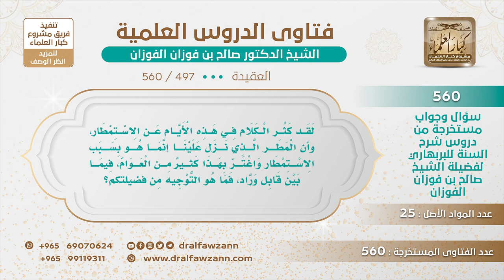[497 -560] لقد كثر الكلام عن الاستمطار، فما التوجيه حولها؟ - الشيخ صالح الفوزان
-"السؤال: لقد كثر الكلام في هذه الأيام عن الاستمطار، وأن المطر الذي نزل علينا إنما هو بسبب الاستمطار واغتر بهذا كثير من العوام، فيما بين قابل وراد، فما هو التوجيه من فضيلتكم؟
الجواب: هذا من الفتن أيضا، هذا من الفتن، كما قلت لكم ظهر الذين يدعون علم الغيب في الفضائيات، وإخبار الناس بالأمور الغيبية، وإخبارهم ببروجهم ومواليدهم وأنهم أصحاب سعادة أو أصحاب بؤس، كذلك استنزال الأمطار، المطر الله جل وعلا يقول {أَفَرَأَيْتُمُ الْمَاءَ الَّذِي تَشْرَبُونَ (68) أَأَنْتُمْ أَنْزَلْتُمُوهُ مِنَ الْمُزْنِ أَمْ نَحْنُ الْمُنْزِلُونَ (69)} [سورة الواقعة]، هل يقولون: نعم نحن المنزلون؟ هل يقولون لله ما أنت المنزل نحن المنزلون؟ إن قالوا هذا كفروا، إن قالوا هذا كفروا والعياذ بالله، وهذا في بلاد أوروبا وأفريقيا وغيرها تشكو من الجفاف وقلة الأمطار وما نفعتهم طياراتهم وأشغالهم، وأراهم يجون عندنا هنا!
للاشتراك في قناة الشيخ صالح الفوزان
سؤال وجواب من شرح السنة للبربهاري ( 560 ) مقطع

للاستفسار والإقتراحات والدعم
رئيس الفريق
لمشروع كبار العلماء